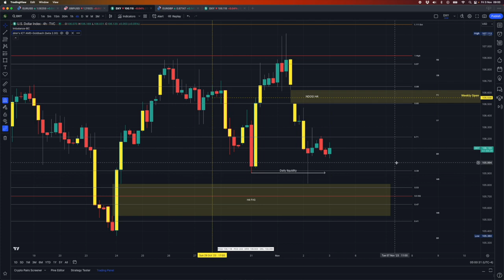Pre-NFP Dollar Index Analysis (Goldbach + ICT)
In this video I analyse the DXY pre-NFP using the Goldbach trading levels and algorithms.

Free 7 day trial from Edgeful to create or refine your trading edge:

None of this video nor any of the content on my channel should be taken as financial advice and is purely for educational and entertainment purposes only.